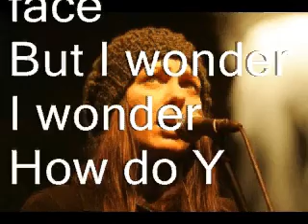Hey, Flower for Titus